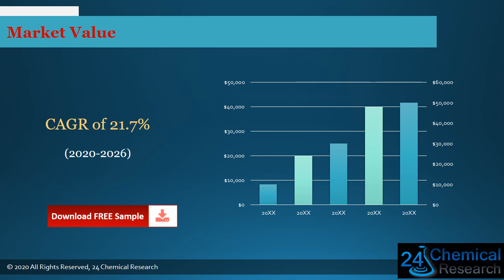Global Bioplastics & Biopolymers Market Insights and Forecast to 2026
Download FREE Research Report Sample PDF:
Bioplastics & Biopolymers market is segmented by Type, and by Application.